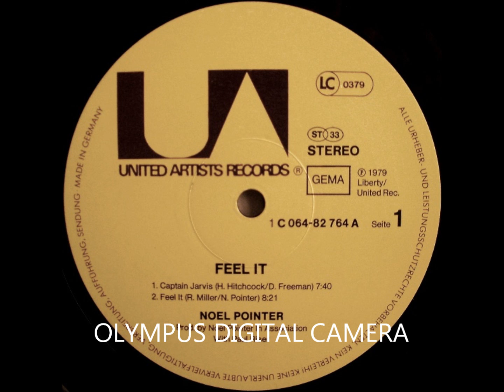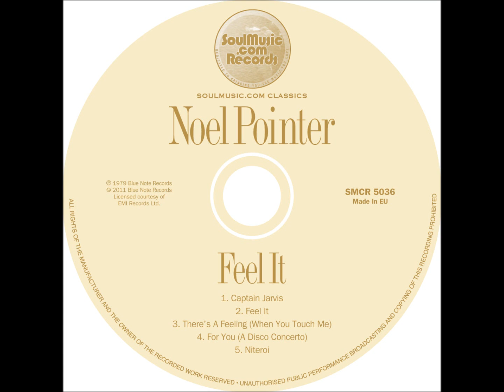Noel Pointer: Feel It (2012 CD Reissue)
SoulMusic,com Records is proud to present the January 2012 reissue of the late, multi-talented musician NOEL POINTER's 1979 self-produced United Artists album FEEL IT.  Included on the video, clips of each of the tracks -  Captain Jarvis,  Feel It , There's A Feeling (When You Touch Me),  For You (A Disco Concerto) and Niteroi.   Full details and to order, go to: